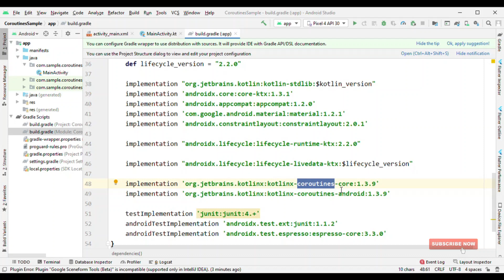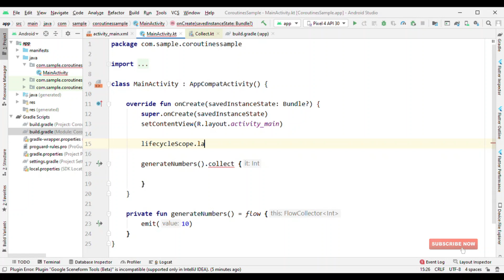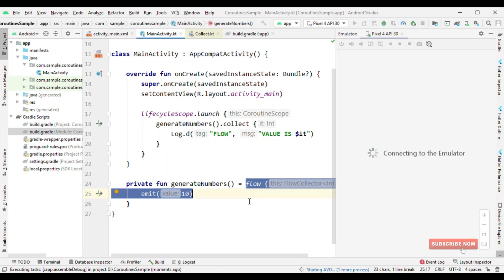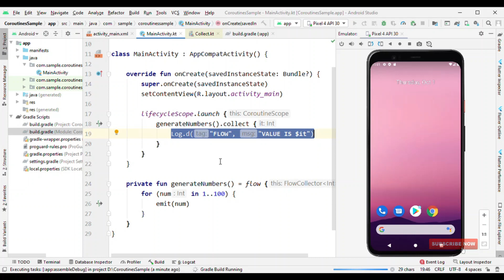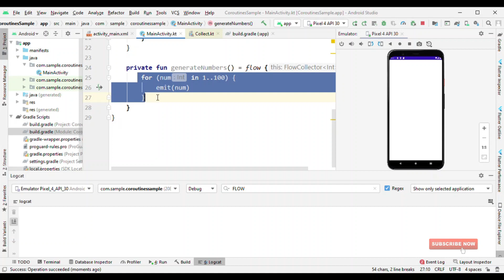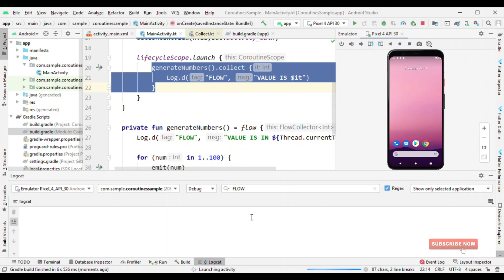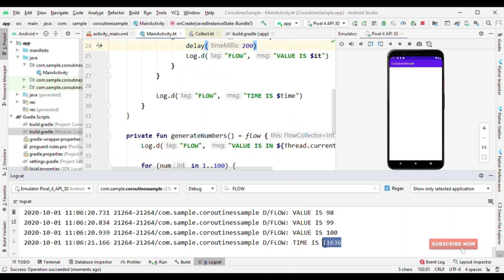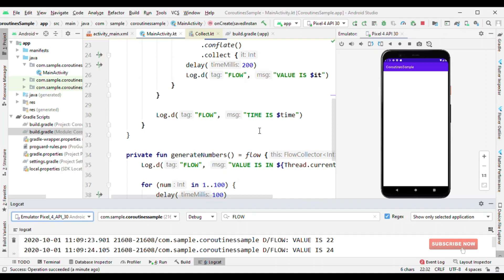Reactive stream simplified with Kotlin Flow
This video will be helpful to understand how kotlin flow works and to get started with it, apart from that you will also learn about the difference between LiveData and Kotlin Flow.